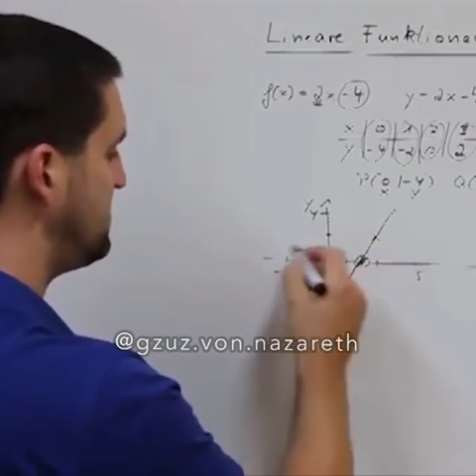187 gzuz meme bonez lustig x Achse Mathe